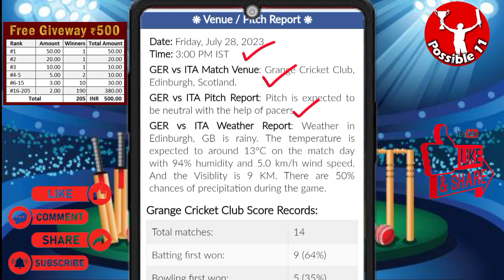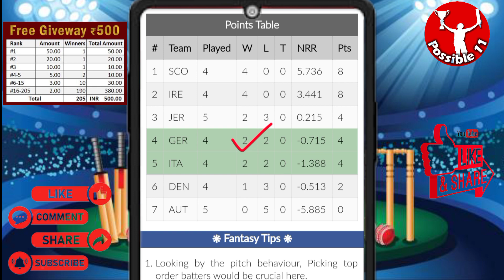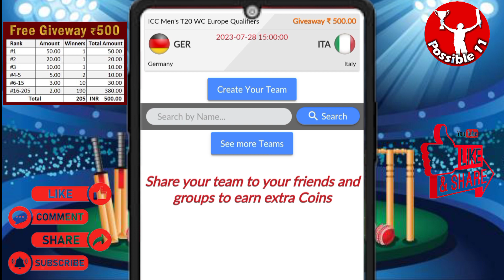GER vs ITA Dream11 Prediction🔥 | GER vs ITA Dream11 Team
03:00 PM IST
GER vs ITA D11 Team
GER vs ITA Dream11 prediction
GER vs ITA Dream11 team Prediction
GER vs ITA Dream11 analysis
GER vs ITA Dream11 ICC Men's T20 WC Europe Qualifiers
GER vs ITA Dream11
GER vs ITA Dream11 Team
GER vs ITA Dream11 team today
Germany vs Italy Dream11
Germany vs Italy
Dream11 Today Match.
Italy vs Germany playing 11 T20
Italy vs Germany playing today
Italy vs Germany T20 today match playing 11
Dream11 team of today match
Germany vs Italy Capitals Dream11
GER vs ITA Dream11 today match
GER vs ITA Dream11 today team
GER vs ITA Dream11 today Prediction
GER vs ITA Dream11 team of today match
GER vs ITA Dream11 team today match